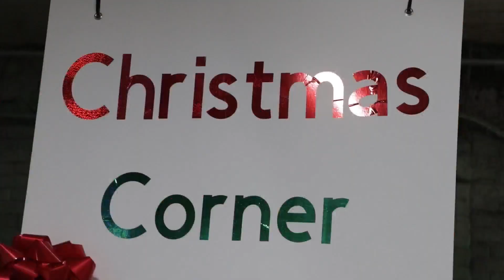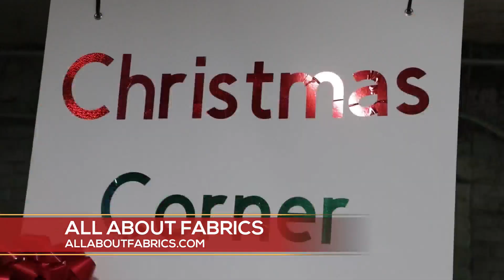All About Fabrics - Christmas Wonderland Shop